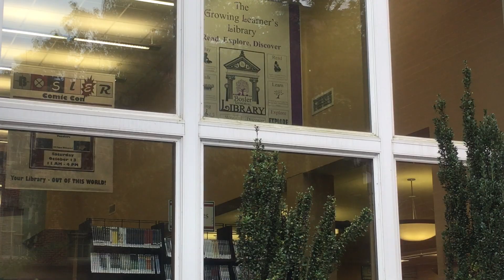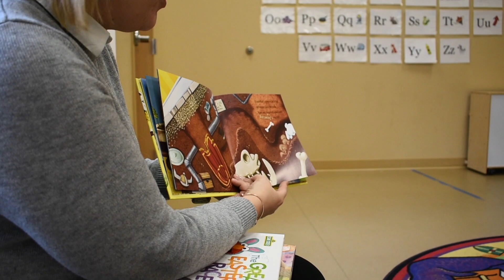Bosler Buzz. May 2019